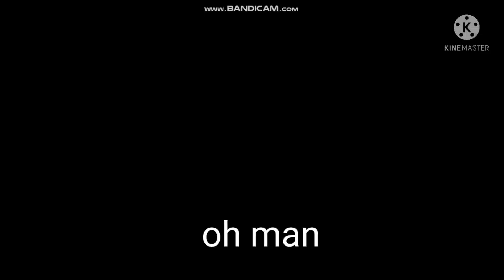Me terribly playing Krak's Flipped Out Corruption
and no, im not sending the link